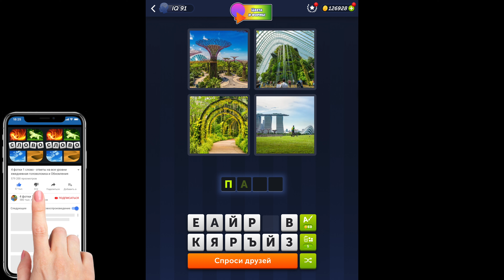4 фотки 1 слово - Цвета и формы - 05.11.2024 - Ответы Ежедневная Загадка - ноябрь 2024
4 фотки 1 слово Ответы Ежедневная Загадка Цвета и формы ноябрь 2024